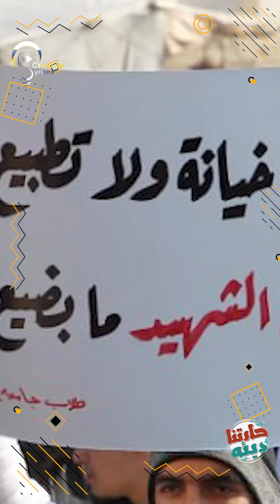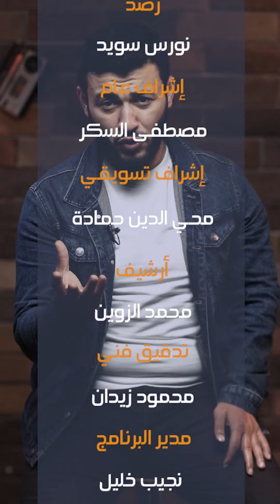الدبابة المفقودة بذكرى الثورة